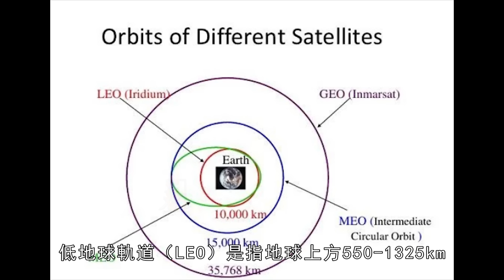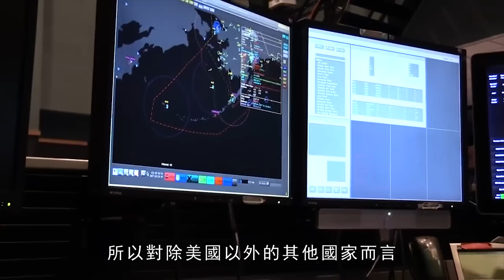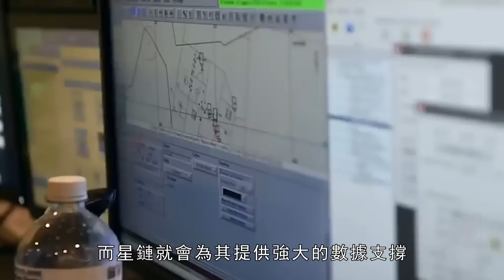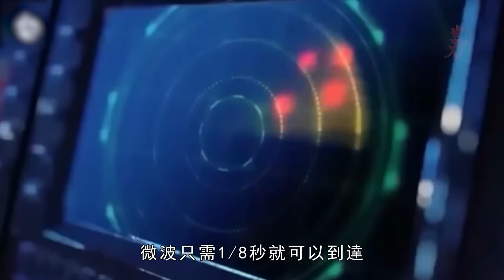伊隆·馬斯克，世界最牛軍火商，打造最強武器，核彈在面前都是廢鐵！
星鏈（英語：Starlink）是太空服務公司SpaceX計劃推出的一項透過低軌道衛星群，提供覆蓋全球的高速網際網路存取服務。
2015年，SpaceX執行長伊隆·馬斯克在西雅圖宣布推出一項太空高速網際網路計劃——星鏈計劃。藉由遠遠超過傳統衛星網際網路的性能，以及不受地面基礎設施限制的全球網路，星鏈可以為網路服務不可靠、費用昂貴或完全沒有網路的位置提供高速網際網路服務，另外也有可能結束當今世界存在的網路封鎖。旨在為世界上的每一個人提供高速網際網路服務 星鏈計劃的宗旨是開發出「全球衛星網際網路系統」，並能運用在例如火星等環境上，在太陽系內部署通訊基礎建設
Starlink (English: Starlink) is a space service company SpaceX plans to launch a low-orbit satellite constellation to provide high-speed Internet access services covering the world.
In 2015, SpaceX CEO Elon Musk announced the launch of a high-speed Internet plan in space, the Starlink project. By far exceeding the performance of traditional satellite Internet and a global network that is not limited by terrestrial infrastructure, Starlink can provide high-speed Internet services for locations where Internet services are unreliable, expensive, or completely unavailable. , and also has the potential to end the internet blockades that exist in the world today. Aims to provide high-speed Internet services to everyone in the world The purpose of the Starlink project is to develop a "global satellite Internet system" that can be used in environments such as Mars to deploy communication infrastructure in the solar system